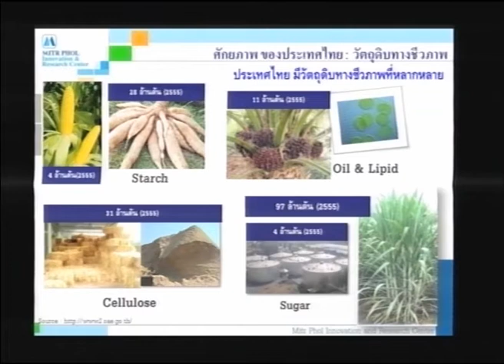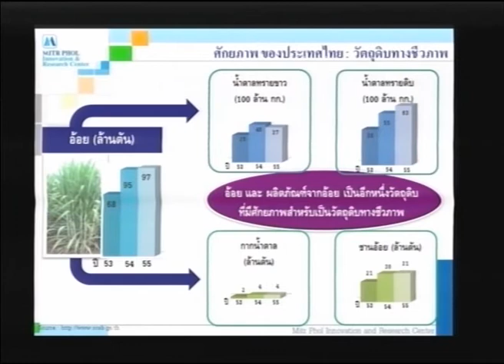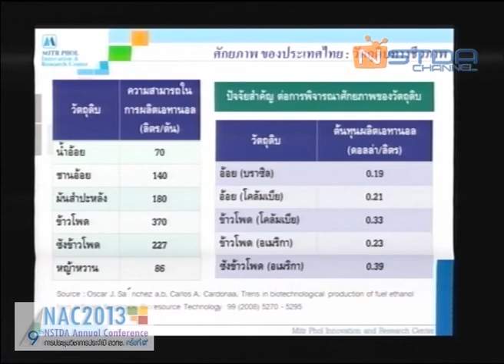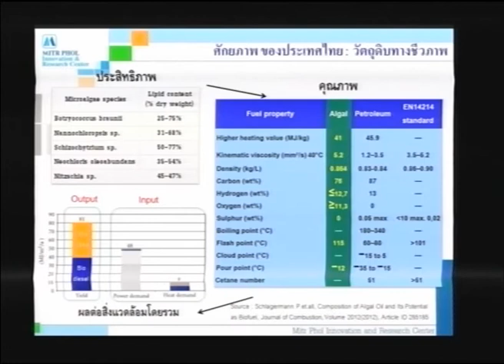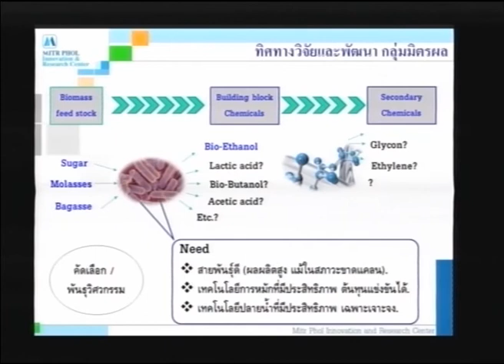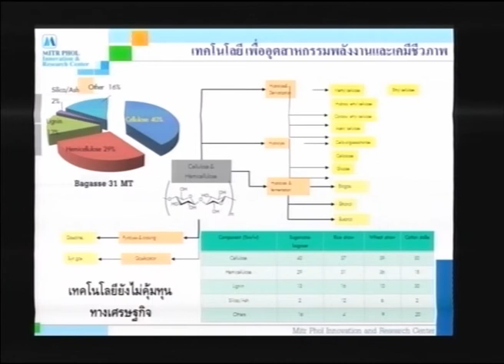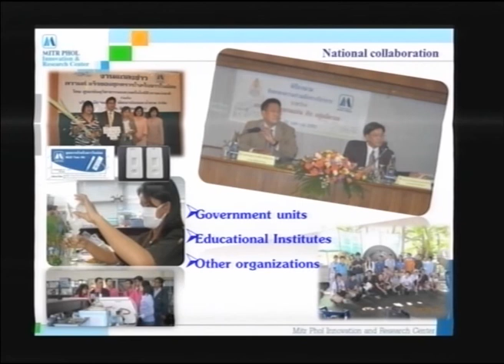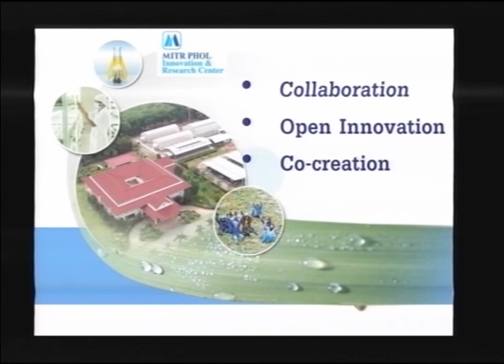ศักยภาพและอนาคต ของอุตสาหกรรมพลังงาน และอุตสาหกรรมเคมีชีวภาพในประเทศไทย (5/8)